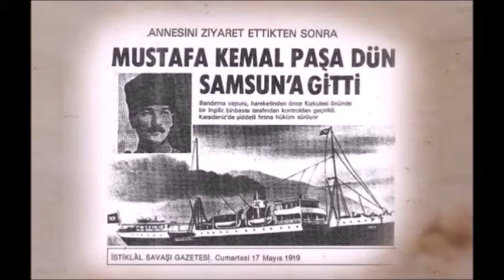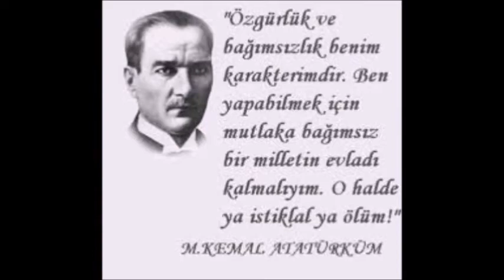19 Mayıs Atatürk'ü Anma Gençlik ve Spor Bayramınız kutlu olsun.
Ey yükselen yeni nesil, gelecek sizindir. Cumhuriyeti biz kurduk; onu yükseltecek ve sürdürecek sizsiniz.